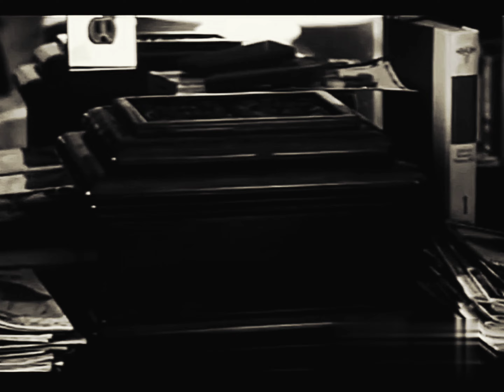The Notorious B.I.G. - You're Nobody (Piano Version)(Demo) [High Definition Remastered] 4K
Outtake Photos courtesy of Michael Lavine, 1997

24. "You’re Nobody (’Til Somebody Kills You)"
Produced by Stevie J. and Puffy, co-produced by DJ Enuff
Background vocals by Faith Evans
Stevie J. The Rev. Hezekiah Walker comes in while we’re fixing the hook on “You’re Nobody (’Til Somebody Kills You).” I was laughing my ass off. We go to his church, me and Puff.
That song was Big singing the hook. He was like, “I got this hook... [sings] ‘You’re nobody…’” Big was not there that particular day Faith was there. She was like, “What I gotta sing?” Puff was like, [sings] “You’re nobody ’til somebody kills you.” But it was just how both of them sang on that track together—husband and wife. That was sexy, right? - XXL MAG

You prepare a table for me, in the presence of my enemies
Surely goodness and love will follow me all the days of my life

You're nobody 'til somebody kills U
(I don't wanna die, God tell me why)

Written By: George Johnson, Billy Preston, DJ Enuff, Diddy, Stevie J & The Notorious B.I.G.
Release Date: March 25, 1997
Recorded & Mixed at: Daddy's House Recording Studio
2nd Engineers: John "JM" Meridith & Steve Jones
Mixed By: Paul Logus & Diddy
Mastered By: Herb Powers
Additional Vocals: Diddy
Mastered at: Powers House Of Sound, NYC
Label: Bad Boy Entertainment & Arista Records
Co-Produced By: DJ Enuff & Jiv Pos
Recorded By: Doug Wilson & Prince Charles Alexander
All Instruments: Stevie J
Background Vocals: Faith Evans
Recorded At: Daddy's House Recording Studios (New York, NY)
Samples: The 5th Dimension – The Rainmaker, Craig Mack (Ft. Busta Rhymes, Diddy, LL Cool J, The Notorious B.I.G. & Rampage) – Flava in Ya Ear (Remix), Billy Preston - I Wonder Why